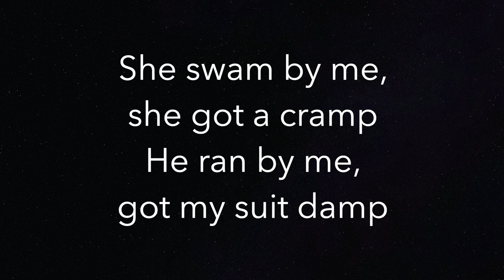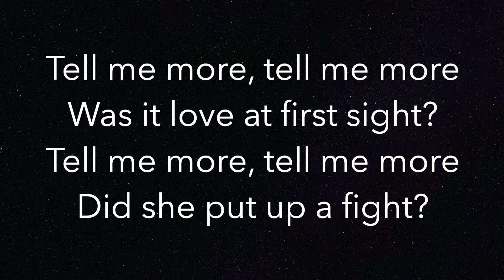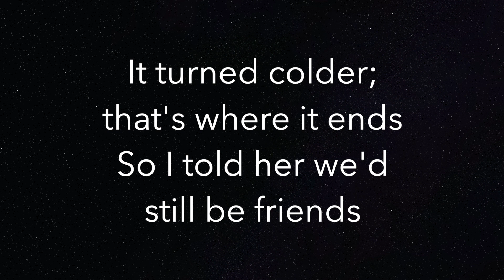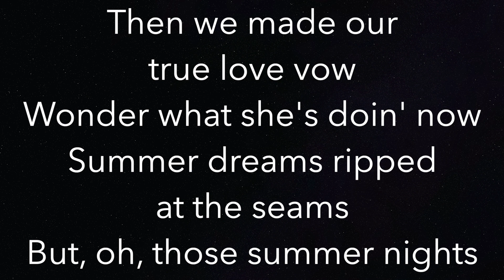Summer Nights (HIGHER +3) - Grease - Piano Karaoke Instrumental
Piano Karaoke Instrumental for “Summer Nights” by Grease (+3 Semitones Higher)